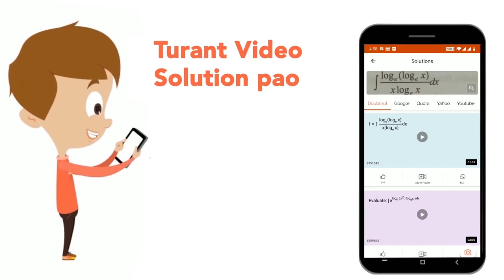The marks of Nine students in ascending order of a test are given below with Median as 34, the v...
The marks of Nine students in ascending order of a test are given below with Median as 34, the value of k is:12, 16,k, 28, k + 5, 32, 47, 53, 57
Class: 14
Subject: MATHS
Chapter: SSC MTS 2019 9 AUGUST SHIFT 2
Board:GOVT

👉 Have Any Query? Ask Us.